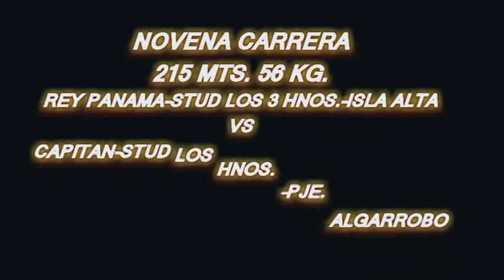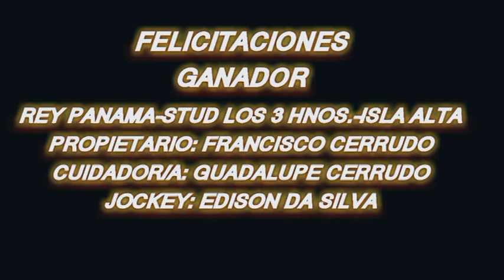REY PANAMA Hípico La Escondida Cnia Progreso Bella Vista Ctes 23 10 22